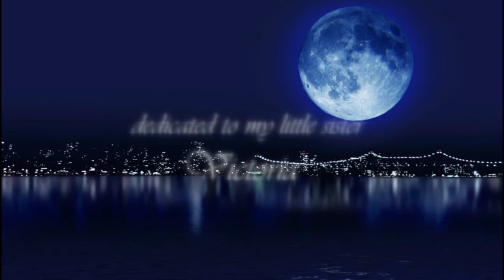"A Lovely Night" from Rodgers + Hammerstein's Cinderella, sung by Lara Grabois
"A Lovely Night"
Written by Richard Rogers and Oscar Hammerstein II.
From the musical Cinderella.
Sung by Lara Grabois, soprano.
Clip prepared by Prolux Studios.
Produced by Irina Perelman-Grabois.